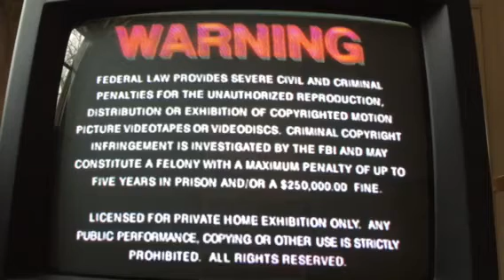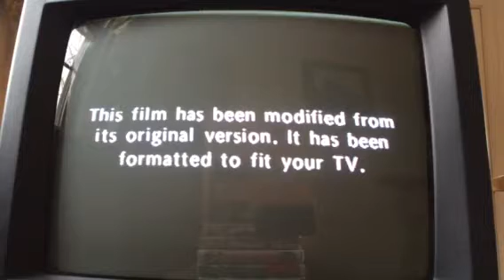Opening to The Man in the Iron Mask 1999 VHS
1. MGM/UA Home Video copyright screen (1999)
2. Warning screen
3. MGM Online promo
4. Metro Goldwyn Mayer Home Entertainment logo
5. "This film has been modified..."
6. United Artists logo